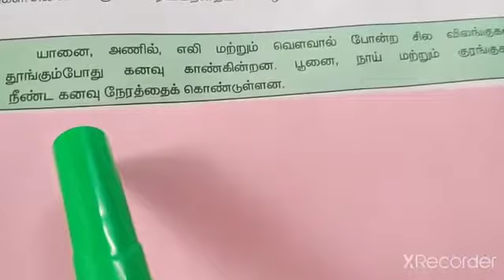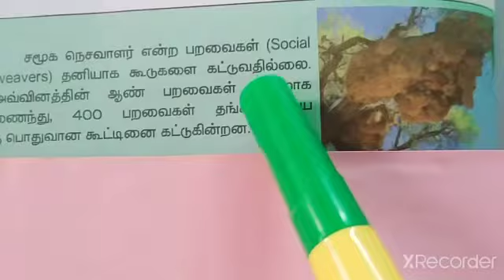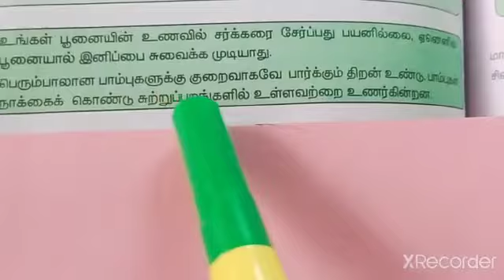1. உங்களுக்குத் தெரியுமா?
பொதுஅறிவு வினா-விடைகள்